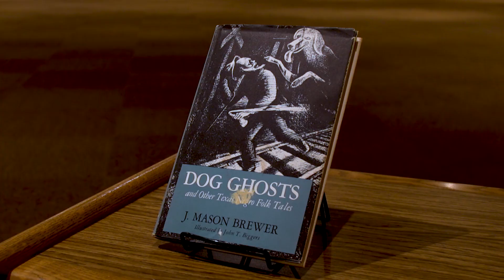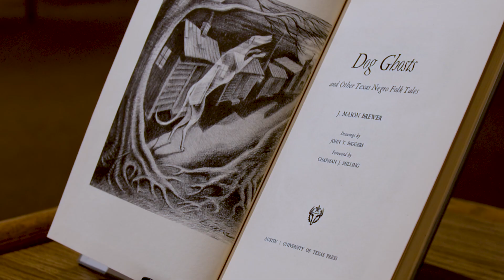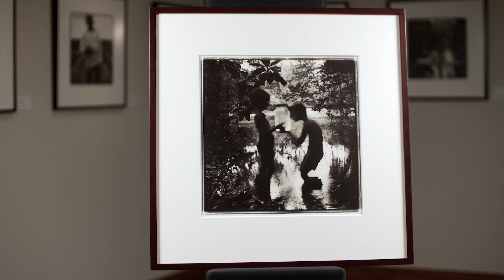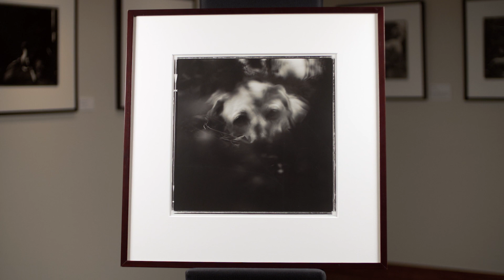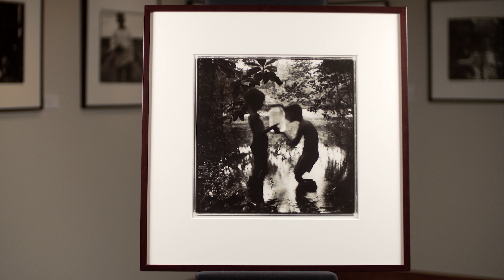Keith Carter: Fifty Years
Renowned photographer Keith Carter looks back on some of his most important photographs in celebration of his book "Keith Carter: Fifty Years."